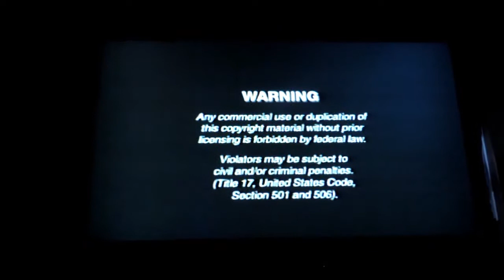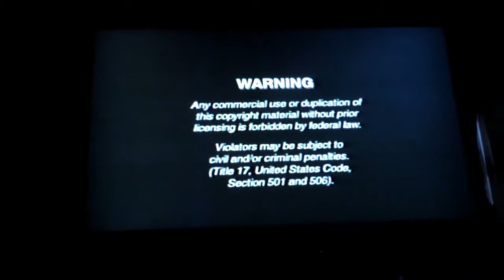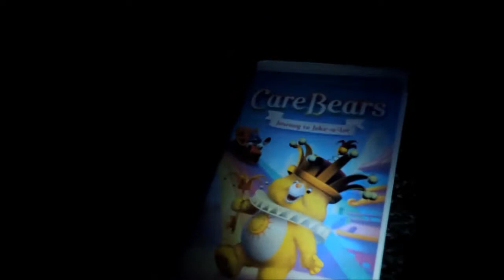Vhs Openings Ep 53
We, it's better late than never. The day this was uploaded was Easter. Last year, it was on the 20th. O.o this year it's 15 days earlier.